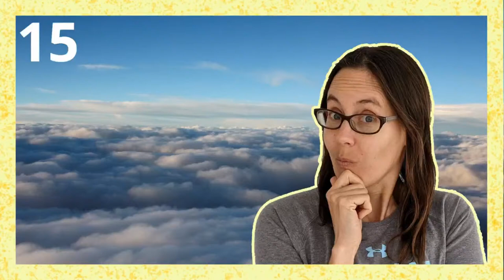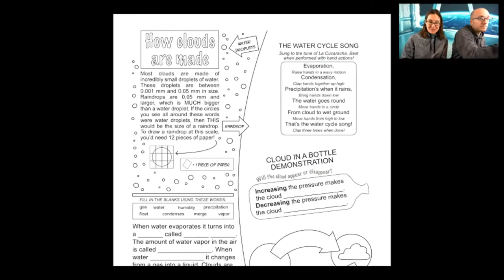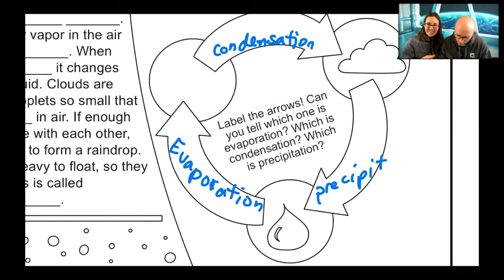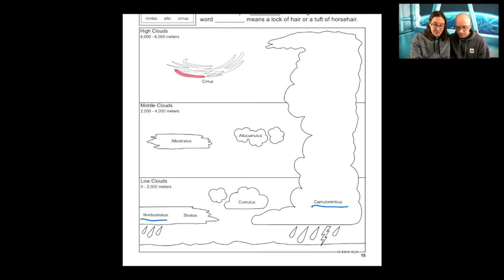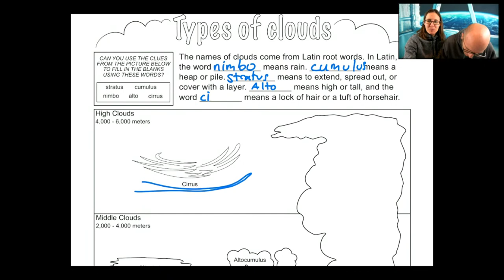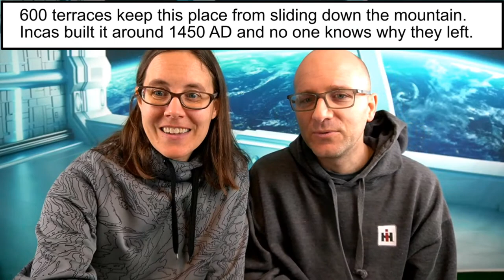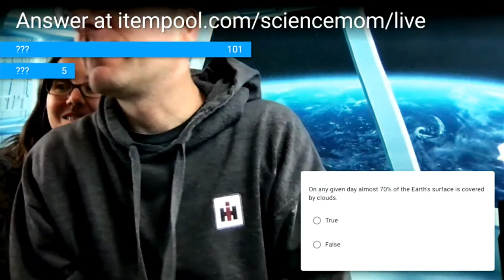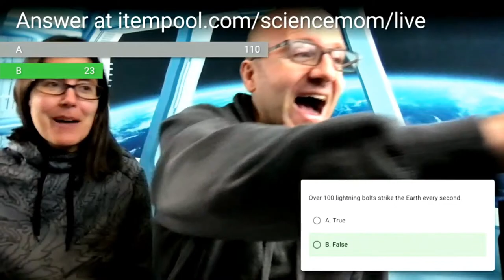6. Could you live on a cloud?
Participate in the polls (during the live stream or after)

Support the creation of this course (and future courses) by becoming one of our patrons

The images in the thumbnail and video came from NASA's image library (common domain) and Storyblocks.